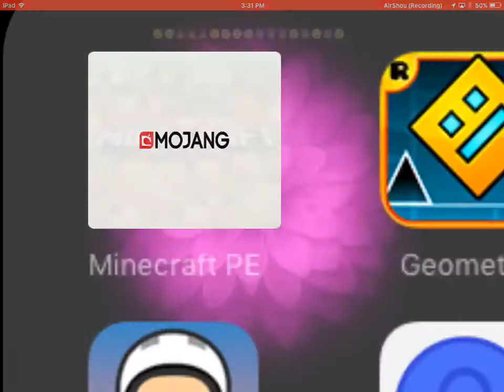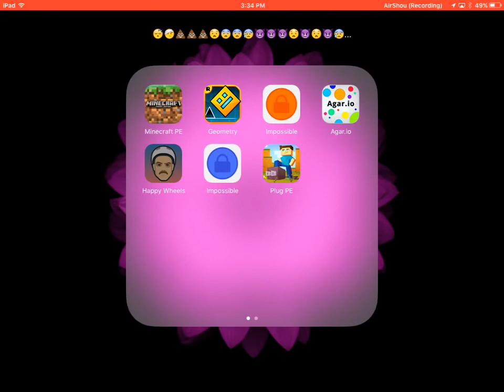Games w Dylan Thomas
I'm playing w Dylan  Thomas